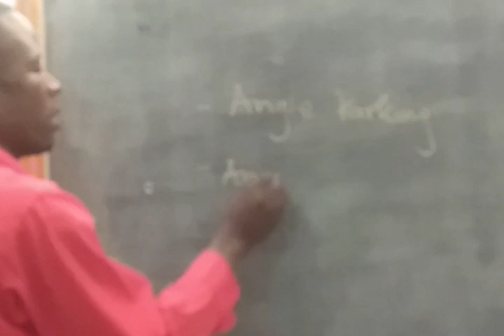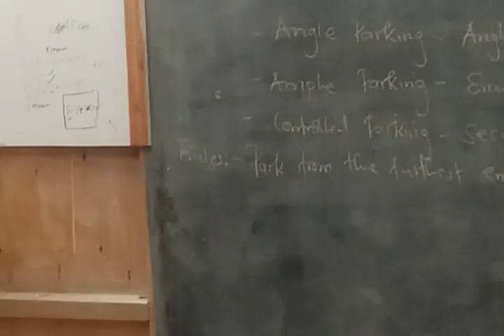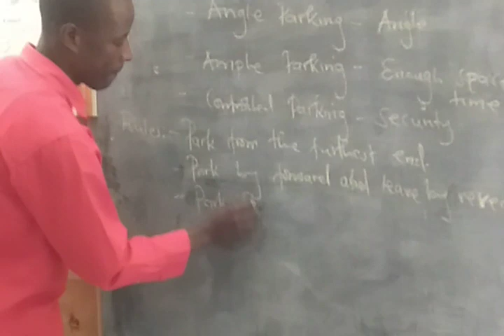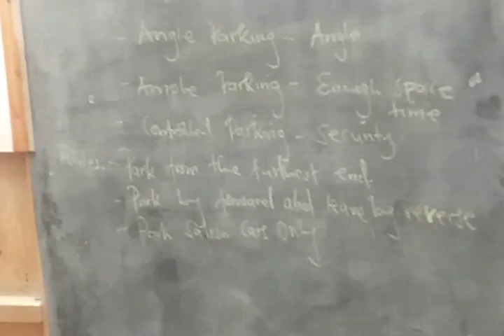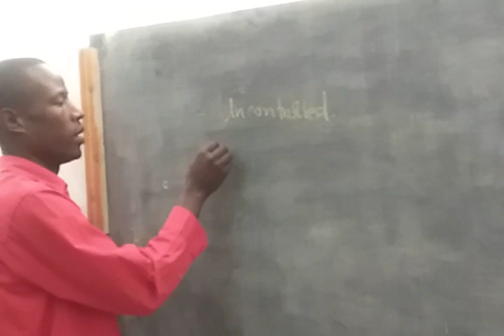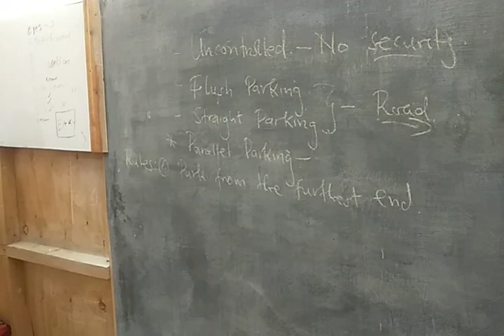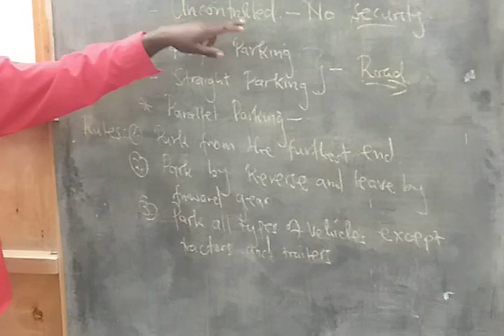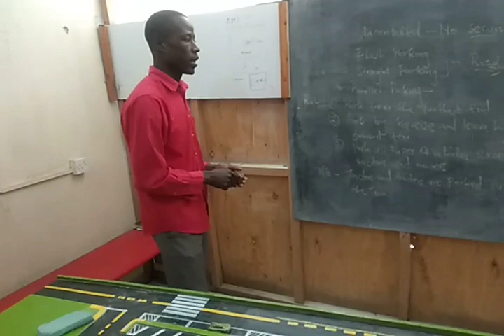Rules of Parking in Kenya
Understand Park both Angle and Flush Parking